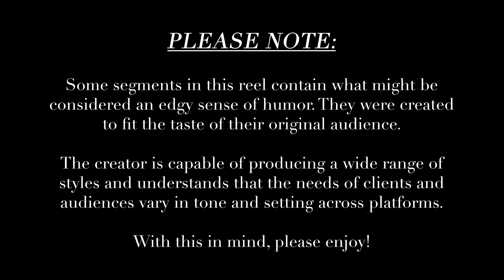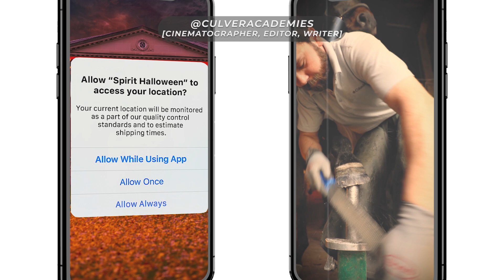Andy Crow Sketch Reel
Hello!  My name is Andrew Crowell and this is a sketch demo reel of some of my narrative based work in video media.  I hope you enjoy, and be sure to check out my cinema demo reel as well!